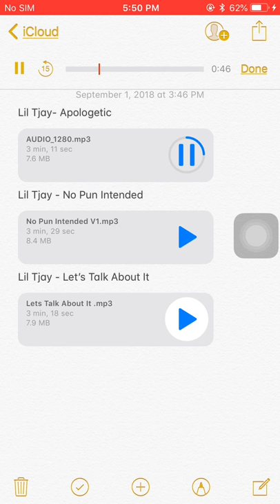Lil Tjay- Apologetic (snippet)